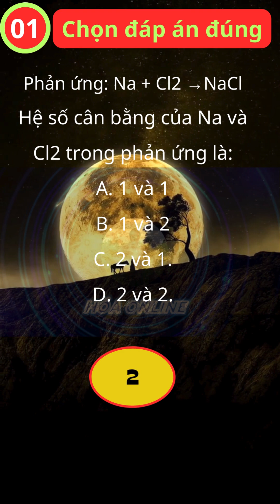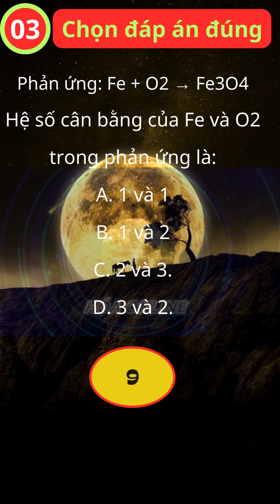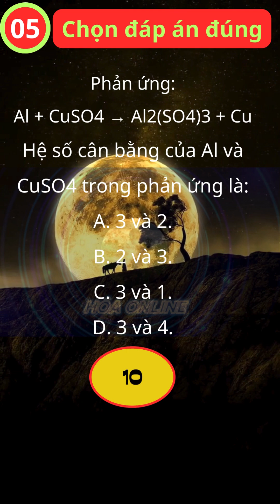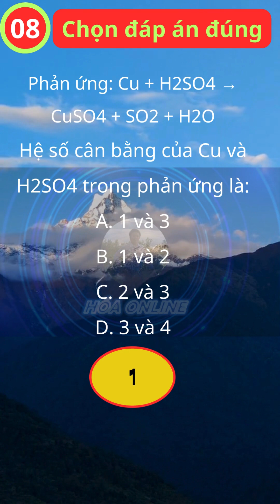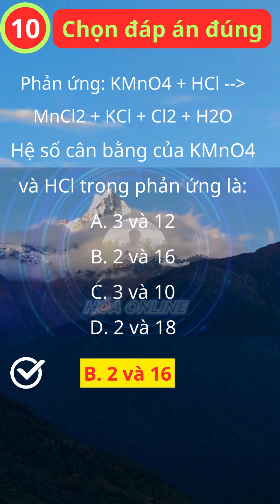Hóa học không khó. Hóa 10. Cân bằng phản ứng Oxi hoá - Khử. Trắc nghiệm C01-10.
Bài giảng: kiến thức cơ bản, trọng tâm. Câu hỏi trắc nghiệm hệ thống, trọng tâm, đáp án, gợi ý đáp án. Hóa 10. Liên kết hóa học. Trác nghiệm C30